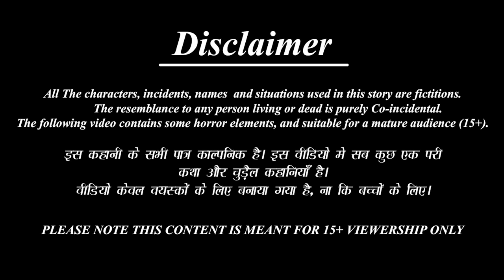माँ काली के मंदिर में चोरी | Hindi Kahani | Bhakti Kahani | Bhakti Stories | Moral Stories |Kahaniya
माँ काली के मंदिर में चोरी | Maa Kali Ke Mandir Me Chori | Hindi Kahani | Bhakti Kahani | Bhakti Stories | Moral Stories | Hindi Kahaniya | Bhakti Kahaniya | Bedtime Stories | Bedtime Moral Stories | Pauranik Katha | Pauranik Kahaniya | Dharmik Story | Dharmik Kahaniya | Maa Kali | Amir Vs Garib